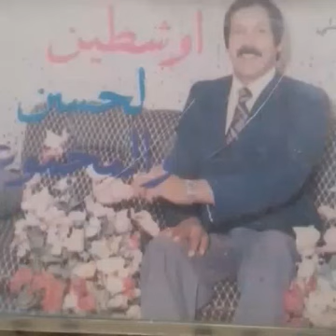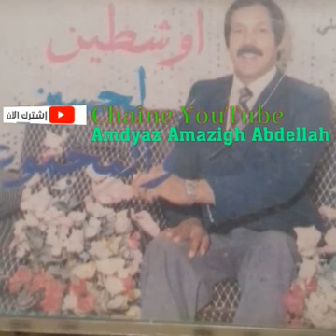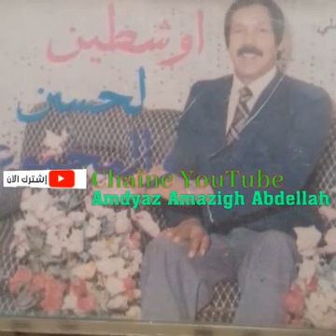أوشطين لحسن و المجموعة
أغنية أكثر من رائعة.. Cassette
الأغنية_الأمازيغية_القديمة#
أعاري